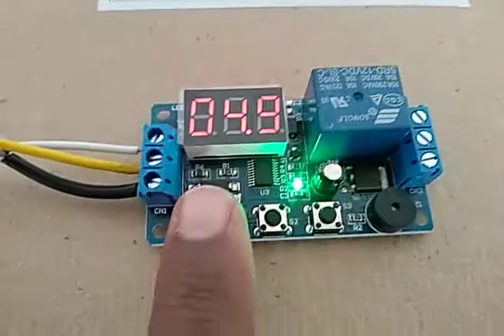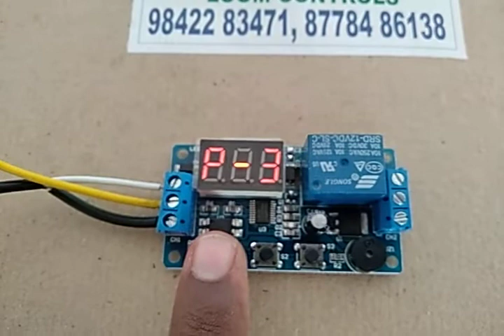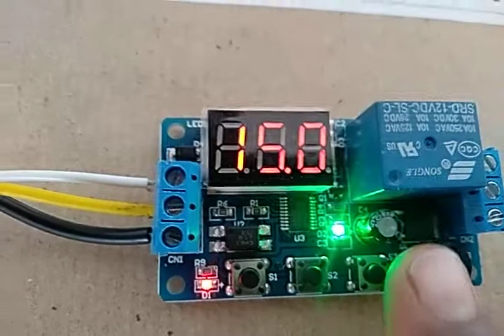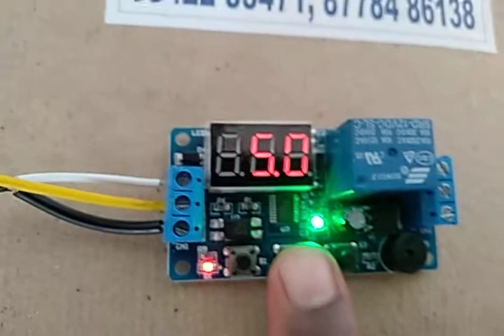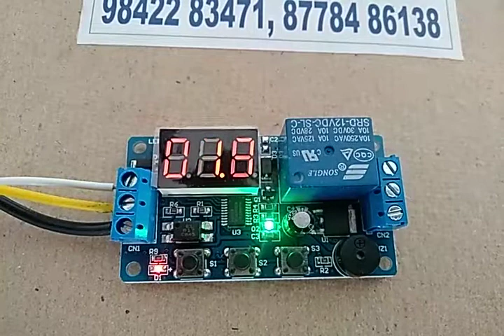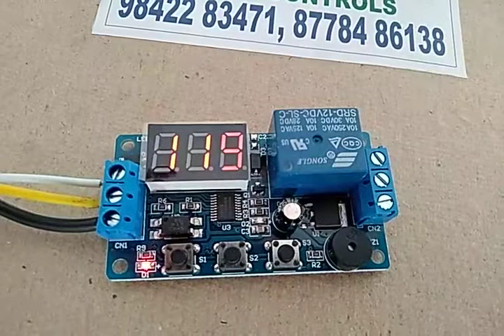How to Time Adjust The 12v Digital Timer Board.